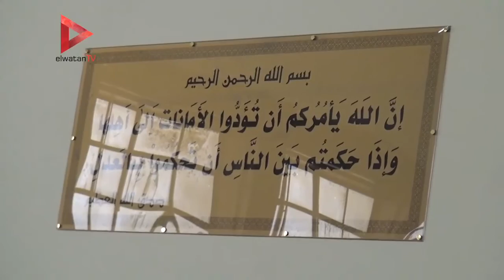تأجيل استئناف 33 من متظاهري جمعة الأرض على حكم حبسهم عامين لـ4 يونيو